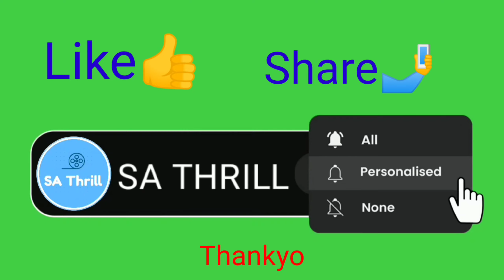Night Blogs l Dhuliyan Dagbanlow l dhulian west bengal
Night Blogs l Dhuliyan Dagbanlow l SA Thrill

Ajke Ami,Bappa r Jabed
hoo thath kore barea pore galam
r hoo thath kore vlog ta korlam
vlogg ta kamon holo sobai comment a jana ben?
kmn vloog dekhta chan setao jana ben...